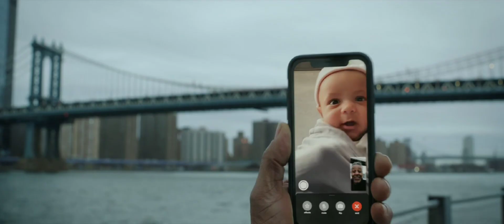Kaleidoscope Episode Pink | Movie Explained in Hindi | All thiefs are dead